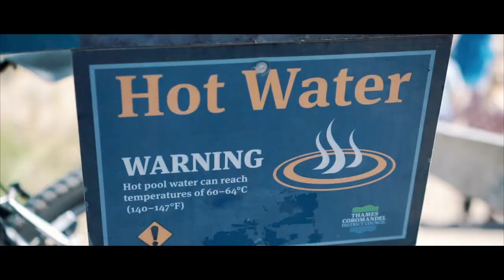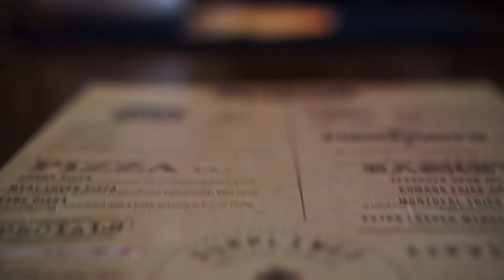🇳🇿 STRANDWASSER BEI 70 GRAD?! | Hahei | Rotorua | Neuseeland | Weltreise VLOG #4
Hi, ich bin justmario und nehme Euch mit auf meine Weltreise. Diesmal geht's um den schönen Urlaubsstrandort Hahei, wo ich mit anderen Backpackern aus dem Hostel zum Sonnenaufgang Kayak gefahren und zum Sonnenuntergang (zu spät) auf einen Berg gewandert bin. Anschließend ging's in den Whakarewarewa Forest in Rotorua - riiiiesige und schöne Bäume gab es dort zu sehen. Der Abend ging in einer Bar zu Ende.

Unterstütze mich mit einer Spende auf PayPal, damit ich länger Videos erstellen kann:

Mein Equipment:
- Objektiv 1 (30mm)
- Objektiv 2 (16-50mm)
- Makroobjektivadapter (günstig)
- Coolste Powerbank

Meine Packliste:
- Deuter Backpack 60+10
- SEHR WICHTIG: Safe für unterwegs
- Reisepass-Schutzhülle gegen Datenklau
- Sicheres Schloss
- PRAKTISCH: Kleidertaschen-Set
- 1 Reisestecker für 150 Länder
- Kameratasche als doppelter Rucksackboden
- Kleines Mikrofaserhandtuch
- Großes Mikrofaserhandtuch
- RFID geschütztes Portemonnaie

2 - Fredi - Happy Life

3 - Niwel - Bad Love